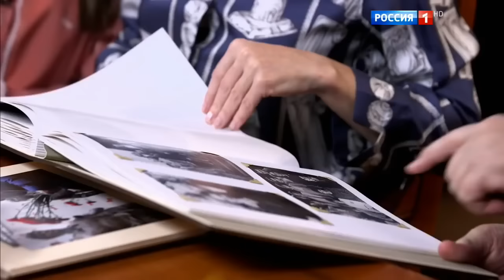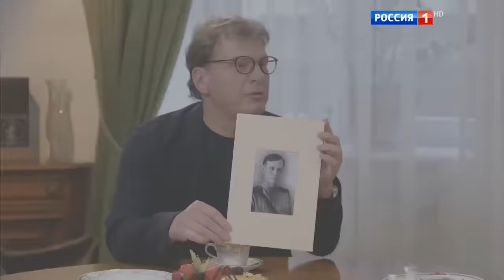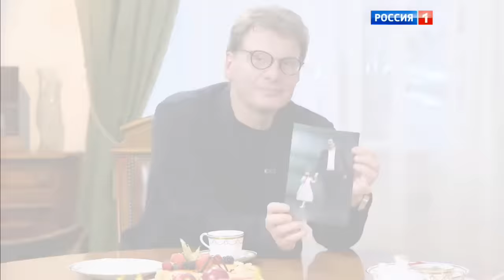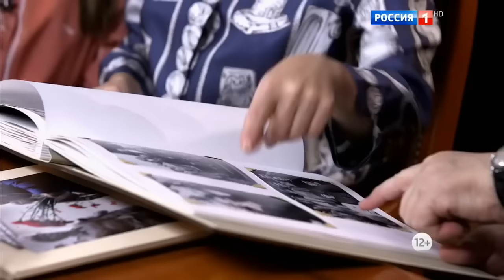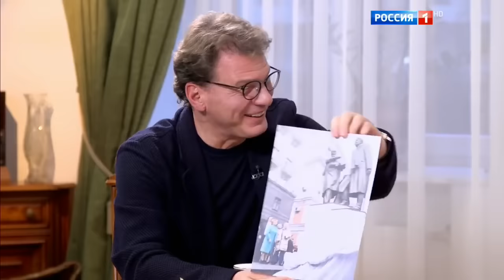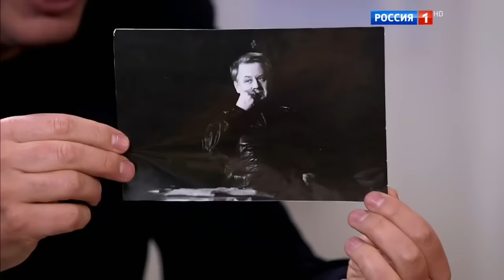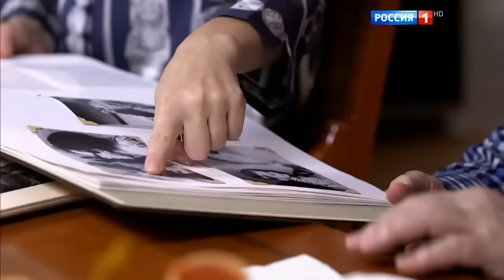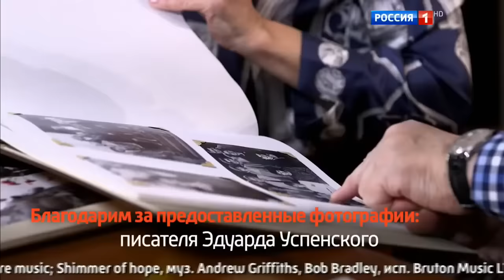Олег Табаков. Последнее интервью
Советский и российский актёр и режиссёр театра и кино, педагог Олег Табаков. Семейный альбом. Последнее интервью!!!
Печальная новость для всех граждан России — скончался всенародно любимый актер и режиссер Олег Табаков. О смерти сообщает РИА Новости со ссылкой на пресс-службу МХТ имени Чехова. В конце ноября 2017 года стало известно о госпитализации актера. Сообщалось, что у Табакова диагностировали заражение крови, которое возникло во время установки зубных имплантов. Олег Павлович Табаков родился 17 августа 1935 года в Саратове. В 1957 году окончил Школу-студию МХАТ, курс народного артиста СССР Василия Топоркова. В 1957 году он стал актером и режиссером Студии молодых актеров при МХАТе, возглавляемой Олегом Ефремовым. Студия затем была преобразована в самостоятельный театр "Современник". В театре дебютировал в роли студента Миши в спектакле "Вечно живые". В театре, кино, на радио и телевидении Табаков сыграл около 200 ролей. Табаков был дважды женат, у него четверо детей. От первого брака с актрисой Людмилой Крыловой у актера сын Антон и дочь Александра, от второго брака с актрисой Мариной Зудиной – сын Павел и дочь Мария. В 2016 году Олег Табаков стал героем программы "Семейный альбом" на телеканале "Россия 1". Перебирая семейные фотографии, актер много рассказал о своем детстве — школе, работе в драмкружке.